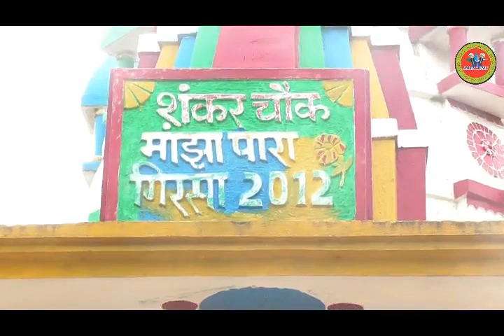स्वर-अशोक कुमार यादव- बोल बम VIDEO SONG